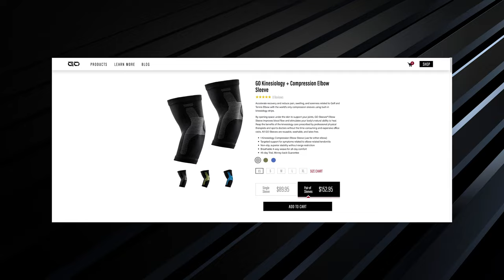Libero Highlights | Winter Invitational 2022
Watch our Libero highlights from Brandt Ng and Paulo from the Elevate Winter Invitational 2022 Volleyball Tournament!